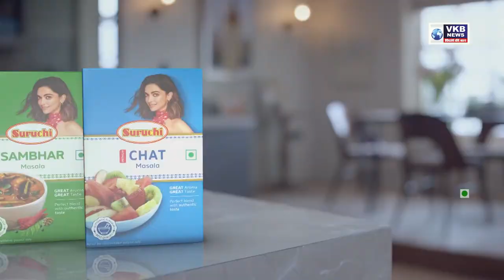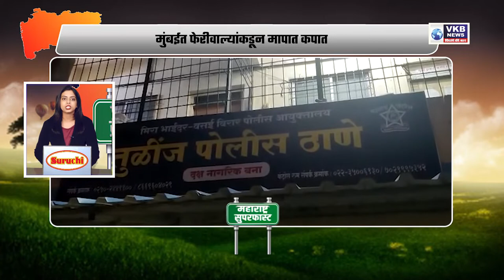अच्छे दिन आणणाऱ्यांनीच महागाईचे दिन आणले | Marathi Superfast